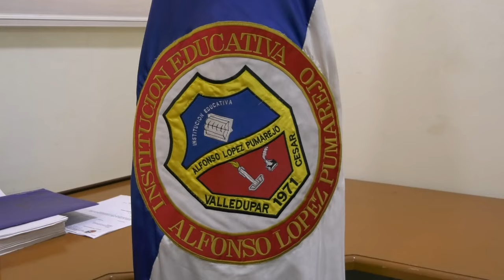ESTUDIANTE DEL COLEGIO ALFONSO LÓPEZ ALCANZÓ EL MEJOR PUNTAJE ICFES 2023 EN VALLEDUPAR Y DEL CESAR